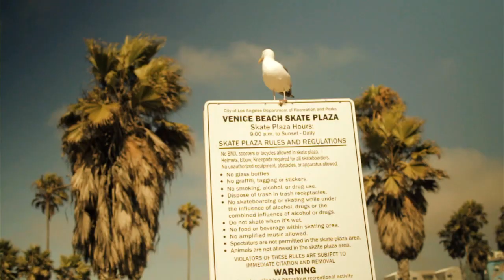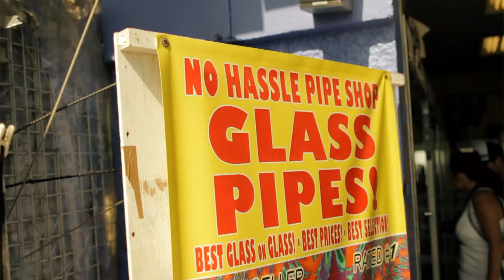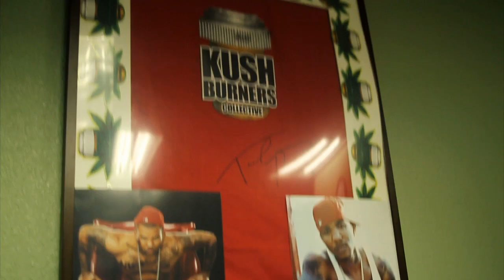Nu Jerzey Devil Ft. Street Kash & Craze Colon - Kush Burners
Directed By Gil Videos NY & Livelihood Films
Filmed @ Kush Burners Medical Pharmacy In Garden Grove, CA